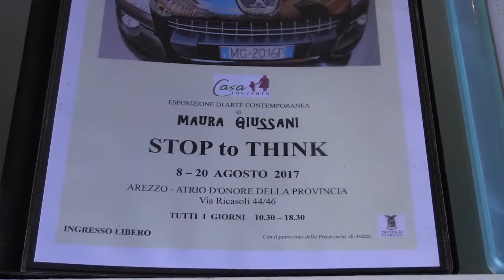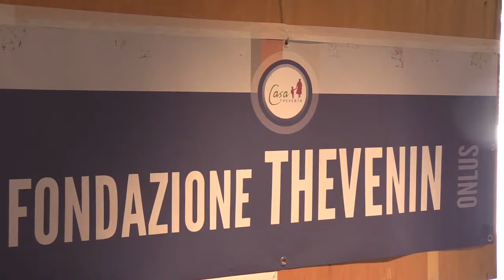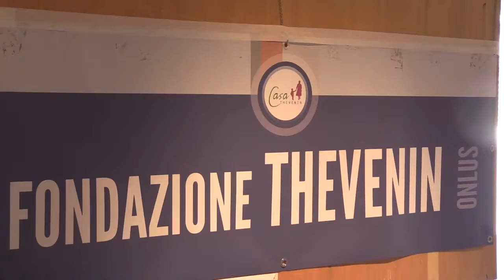"Stop to think", mostra nell'Atrio della Provincia a favore di Casa Thevenin